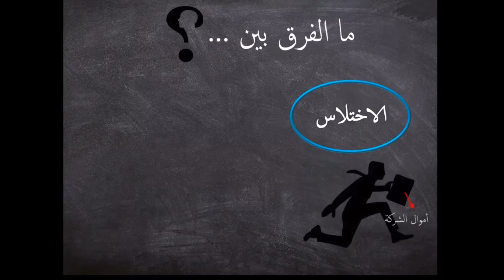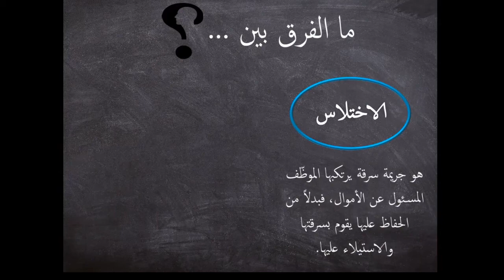Learn Arabic - ما معنى كلمة (اِختلاس) ؟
هذا الفيديو يعرض لكم معنى كلمة (اِختلاس)، ويعرض كذلك الفرق بين كلمة (اختلاس) وكلمة (سرقة).